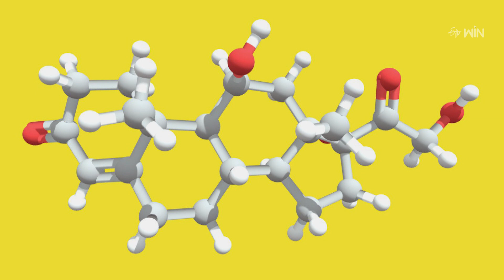How to Burn Belly Fat Fast? | పొట్ట దగ్గర కొవ్వును కరిగించండిలా |Sukhibhava| 4th Jan 2024 | ETV Life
పొట్ట దగ్గర కొవ్వును కరిగించండిలా...